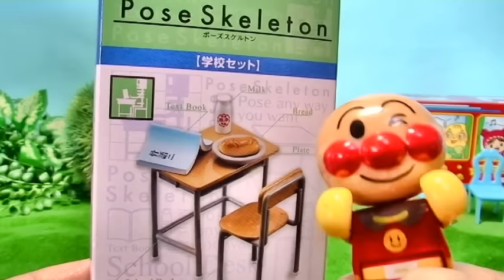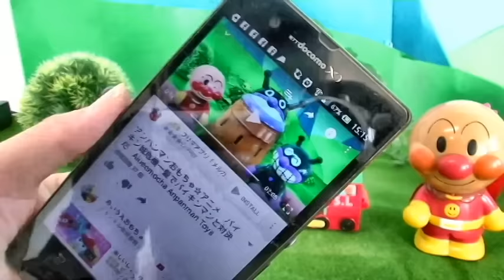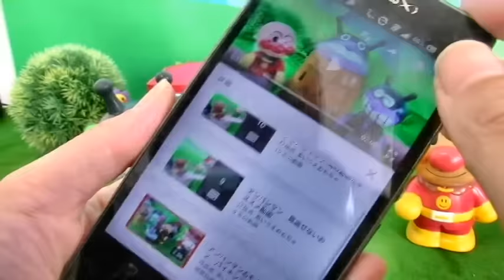アンパンマンおもちゃ☆アニメ アンパンマンが小学校へ入る準備をしたよ animekids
☆アンパンマンおもちゃ☆アニメ　めばえ3月号　アンパンマンスタンプラリーをつくってみたよ　Aiueomocha Anpanman

☆アンパンマンおもちゃ☆アニメ　3時のおやつを食べよう　Aiueomocha Anpanman Toys

今日は「   」だよ